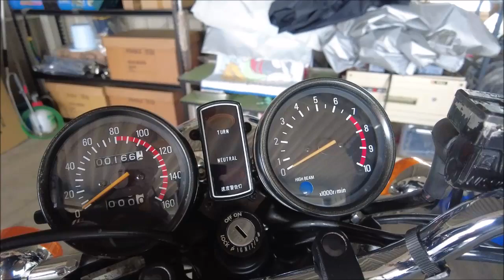窪田さんのガレージ訪問 NO2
凄いアクセスを頂きましたNO1に続いて、今回はバイク中心に
程度が良すぎてこれが出ませんでした！！
ノスタルジックカー２＆４本後全編をごらになる方は、以下の
HPよりご笑覧下さい。